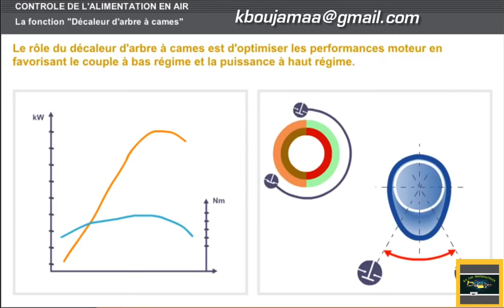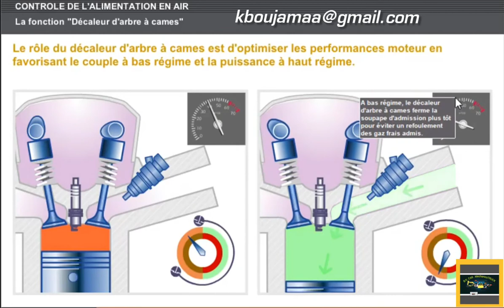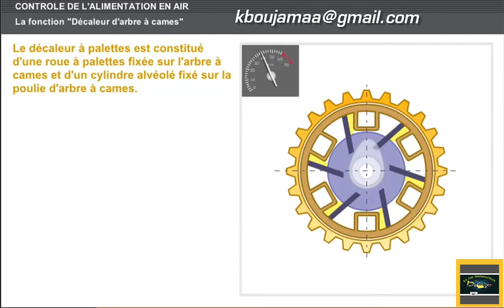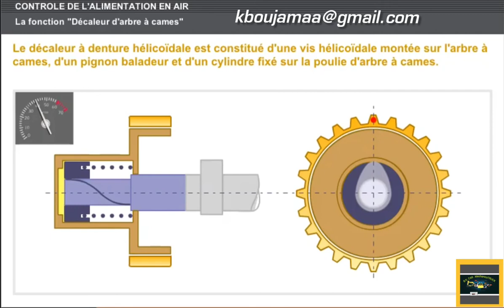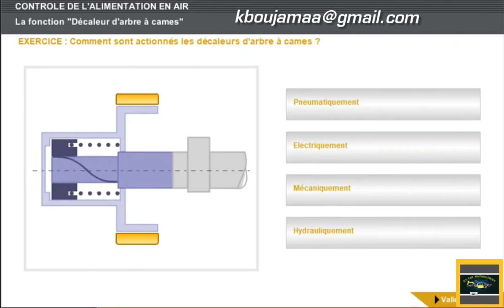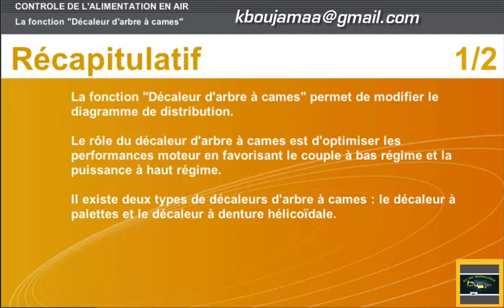controle de l'alimentation en AİR كيف يعمل الديكالور 🛠️🧰👍👇🔔